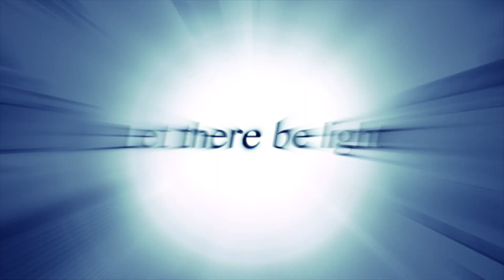『Project LayereD』イメージPV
2037年、インターネットが可視化された未来。
詐欺もバトルもアイドルも、サイバーもカワイイも何でもアリのインターネットが視覚化され日常生活に溶け込み当たり前になっている世界。
そこでは「君の妄想は、現実になる」